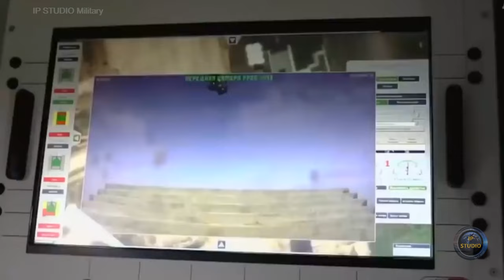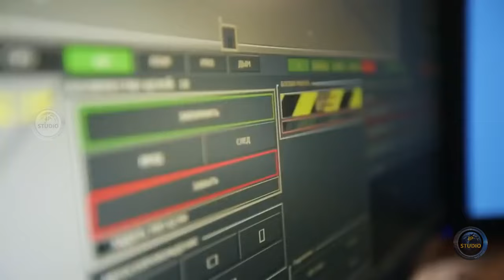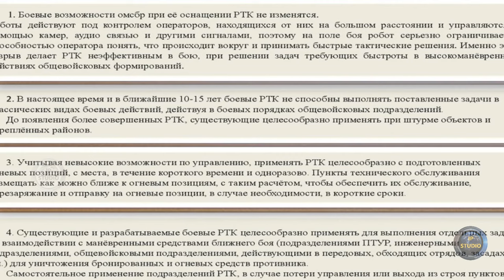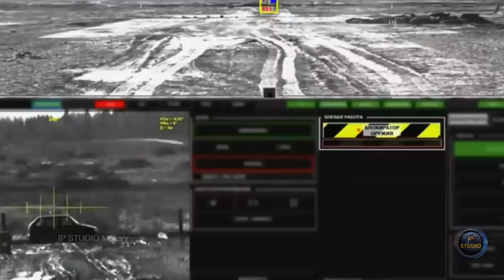Боевой робот Уран-9 - революционное оружие или всё ещё концепт...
В комплекс " Уран - 9 " входят четыре гусеничные боевые машины с дистанционным управлением , пункт управления и транспорт для их доставки.